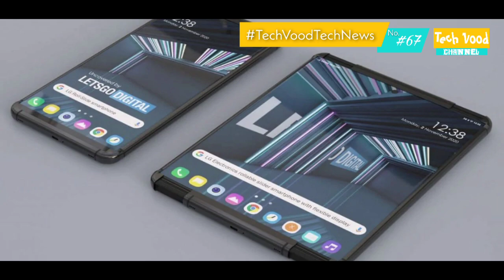Redmi note 9 High Edition📝📝, Moto Verge Buds 100🔊🔊, WhatsApp Pay🤔🤔 | TVTN no.67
Sorry everyone exporting k dauran video me kuch dikkat aa gai h per please aap sabhi aaj tech audio me sun lijiye

Hello everyone
This is a tech news video
Here is lot of news about technology and fun

00:17 Samsung Galaxy M62 is High end phone
00:45 Redmi note 9 Series 2 new edition
01:35 Samsung Galaxy M21s in Brazil
02:06 Lenovo K12 Note with SD662 launched
02:39 Samsung Galaxy M31 Get New Update
03:01 Moto G 5G in Europe
03:32 LG Rollable new Trade Mark file
03:53 Coming soon WhatsApp Pay
04:12 Motorola launched 3 New wireless earphones
04:49 Moto G9 Power launched
05:24 Huawei Nova 8 SE with Nova 8 SE High Edition in China

  SHARE                COMMENTS                  LIKE
Hlw friends welcome on my youtube channel